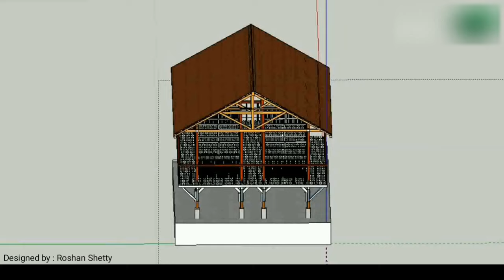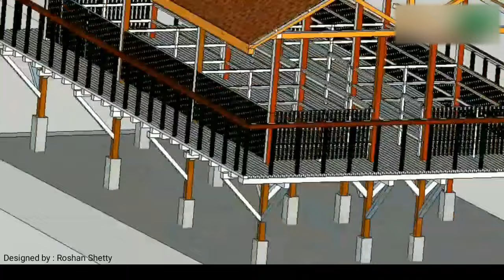Simple Goat Shed Design | Goat House Planning | Goat Shelter Plan and Idea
In this video, we will show you the simple Goat shed design.

Designed by: Roshan Shetty